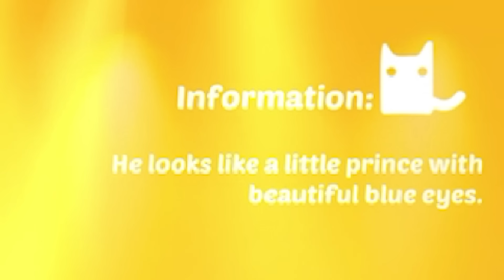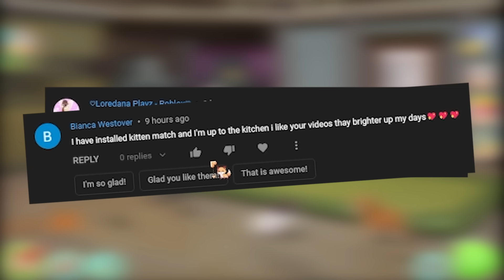Abandoned Cats Left Alone in Kitten Match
💜 A cute lost kitten needs help. I hope you enjoy this adorable app game video. 💜